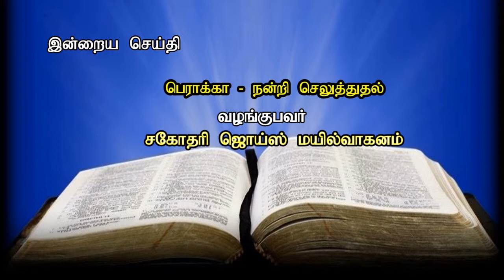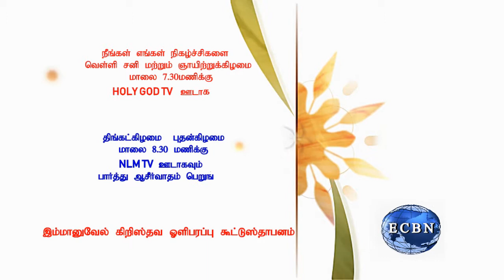BERACAH BLESSING THANKSGIVING PART 2 TAMIL CHRISTIAN MESSAGE BY EVG JOYCE MAILVAGANAM